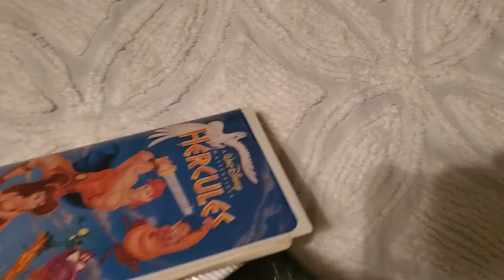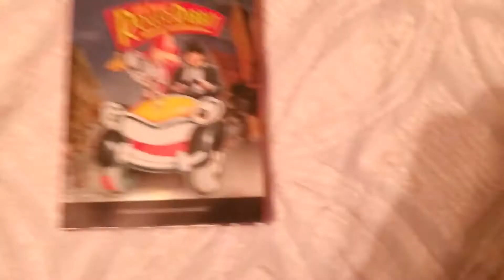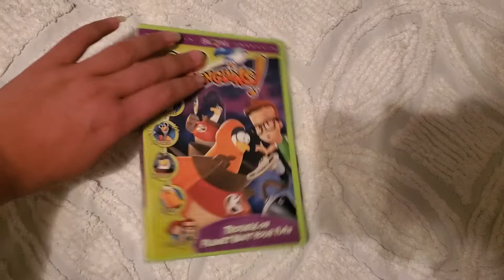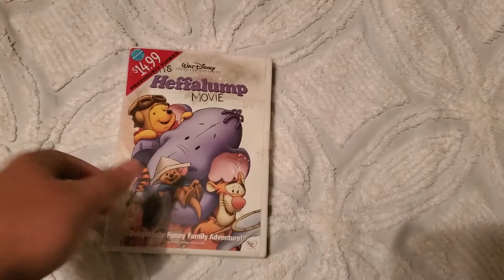Those VHS Tapes and DVD's I'm Bringing Home On July 13, 2021